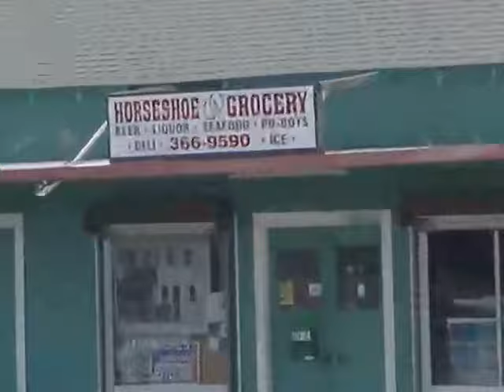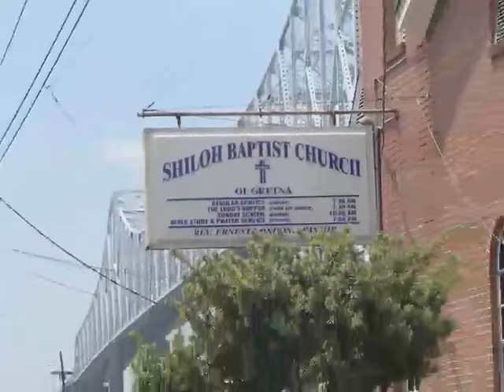Across the river from Algiers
About a month after I came into New Orleans, I found myself across the river in Algiers.  This is where Mardi Gras starts. The floats and the performers reside here the rest of the year. A mellow, diverse suburb of NOLA, still considered to be New Orleans.  I took these photos while out for a walk on a muggy afternoon.